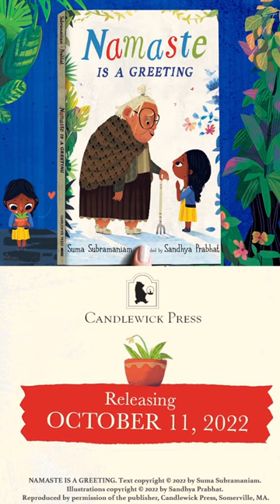Namaste is a Greeting - Teaser 1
Teaser of the picture book, Namaste is a Greeting by Suma Subramaniam, illustrated by Sandhya Prabhat (Candlewick Press, October 11, 2022).